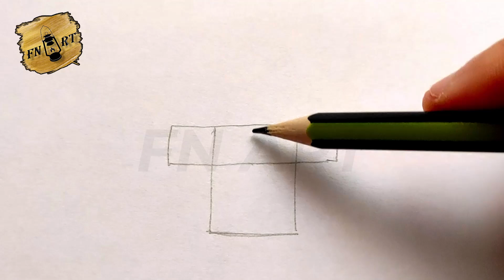How to draw a scarecrow easy step by step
Hi friends ! I hope you're doing well ?! In this Tutorial for how to draw a scare crow by step, you will learn how to draw a scarecrow step by step easy ( how to draw an easy scarecrow), how to draw a scarecrow halloween…

I am very happy to have you back today for a new tutorial from how to draw easy scarecrow
So in this explanatory video I will show you how to draw the scarecrow

Welcome to this fun and easy step-by-step tutorial on how to draw a scarecrow! Scarecrows are often depicted as friendly, quirky characters in fields, helping to keep birds away from crops. They typically have a rustic, country vibe, with straw and worn clothing. Whether you're drawing for Halloween, a farm-themed project, or just for fun, this tutorial will guide you through each step to create a simple and adorable scarecrow. So my friends! if you want to draw easy scarecrow. You just have to follow the techniques and steps that we show in our video ! So if you are ready to create your own designs ! Let's Go !
 how to draw a simple scarecrow
In this tutorial we start with the tutorial daw scarecrow how to draw with a very easy method. Basically the tutorial how to draw a scary scarecrow step by step is very easy due to the lack of detail in its shape, and To draw an easy scarecrow you must master the techniques and steps shown in our tutorial video how to draw a scarecrow easy step by step
 If you want to learn how to draw a scarecrow for kindergarten ! and if you are looking for new techniques and ideas, this tutorial how do you draw a easy scarecrow will explain how to draw a scarecrow body
how to draw easy scarecrow
With this video you will learn how to draw an easy scarecrow . Using this method, you will learn how to draw a scare crow step by step. You'll see, it's a technique that will help you to understand the basics of drawing ( how to draw the scarecrow).
how to draw a scarecrow step by step easy
My friends ! watch the video and follow the steps, to get to draw a easy scarecrow
Here we are going to show you how to draw a scarecrow easy step by step
Step 1: Draw the Scarecrow’s Head
Start by drawing the head, which is usually a simple, round shape with a slightly squashed bottom, like a pumpkin or a burlap sack.
Draw a round or oval shape for the scarecrow's head.
Add a line at the bottom of the head to make it look like the sack is tied shut. This line will also help to define the neck area.
Step 2: Add the Facial Features
Next, we’ll give your scarecrow some fun and friendly facial features!
Eyes: Draw two small circles or dots for the eyes. You can add a small highlight circle inside each eye to make them look shiny.
Nose: Draw a simple triangle or an "X" for the nose.
Mouth: Draw a wide, curved smile or a stitched line for the mouth, like it's been sewn together.
Step 3: Draw the Straw Hair
To make the scarecrow look like it’s made from straw, draw some straw-like hair sticking out from the top of the head.
Draw multiple lines of different lengths coming from the top of the head.
Add little wiggly or curved lines at the end of each strand to make it look messy and natural.
Step 4: Draw the Body
Now let's move on to the scarecrow’s body! The body is often represented by simple clothes, sometimes torn or ragged.
Draw a rectangle or trapezoid shape for the scarecrow’s body. This will look like an old, worn-out shirt or sack.
You can add two lines at the top to show where the shoulders are.
Step 5: Add the Arms
Scarecrows usually have long, thin arms that resemble sticks or branches.
Draw two thin, straight lines extending out from each side of the body to create the arms.
At the end of each arm, draw two small lines for the fingers or stick-like hands (or leave them unfinished for a more rustic look).
Step 6: Draw the Legs
Just like the arms, the scarecrow's legs can be simple stick-like shapes.
Draw two straight lines extending down from the bottom of the body for the legs.
Step 7: Add the Details
Now let’s give your scarecrow some extra character!
Clothing Details: Add a few lines or stitches to the shirt and pants to make them look worn and old.
This is how to draw a scare crow step by step
I hope you learned how to draw a simple scarecrow through this drawing tutorial " how to draw a scarecrow for kids step by step "
What do you think of another TUTO on " how to draw a scarecrow halloween " ?
Do not hesitate to ask as in the comments below on the subject " how to draw an easy scarecrow " or in another subject related to this drawing, If you have any techniques and tips, do not hesitate to leave a comment below this video, it will be validated by our team and can be used by other visitors who wish to draw “ how do you draw a easy scarecrow ”.